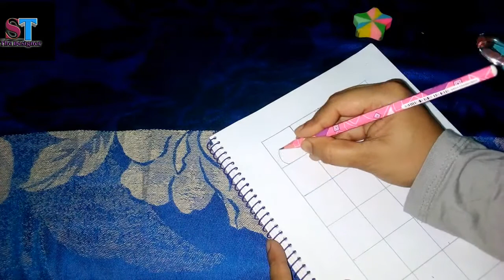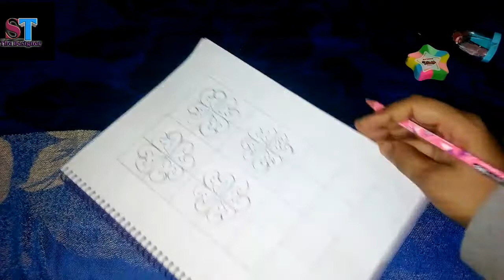How To Make Bangladeshi New Nokshi Khata Design | নতুন নকশী কাঁথা ডিজাইন HD 2018